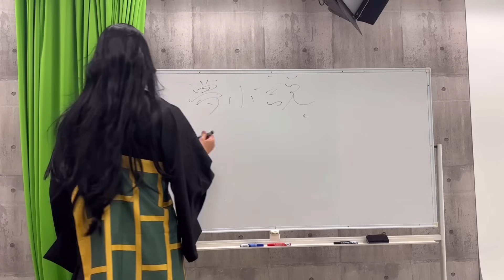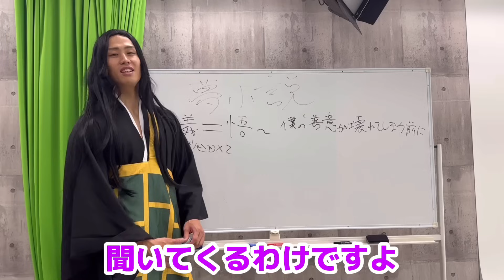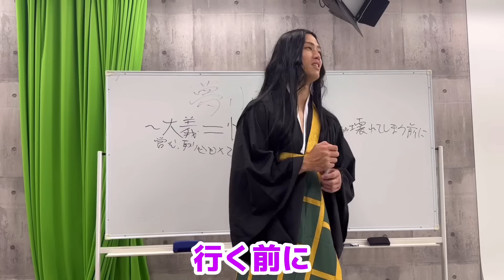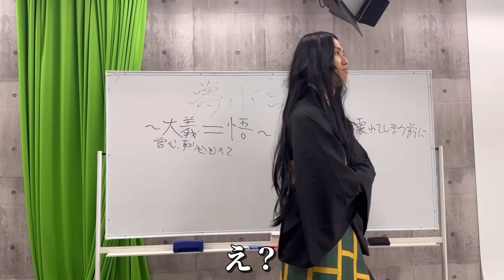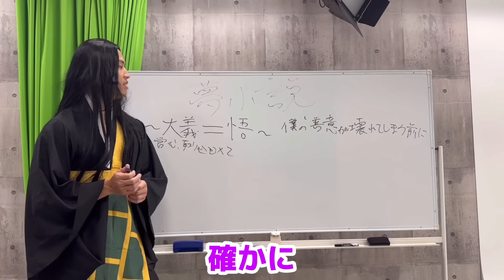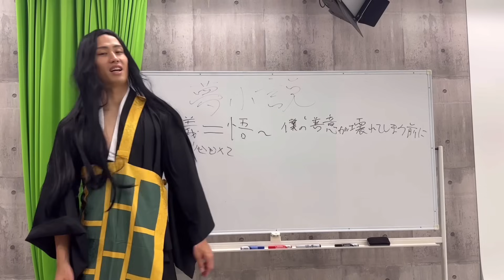折本里香を手に入れる為に夢小説を書いた夏油傑【呪術廻戦】恋呪